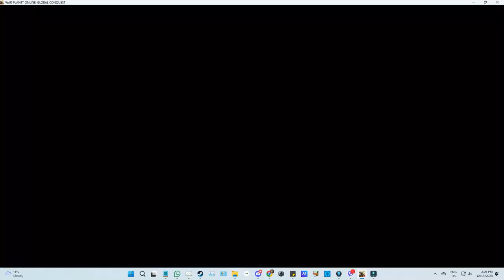RDC VS DRU there numbers do not scare us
*GAME FEATURES*